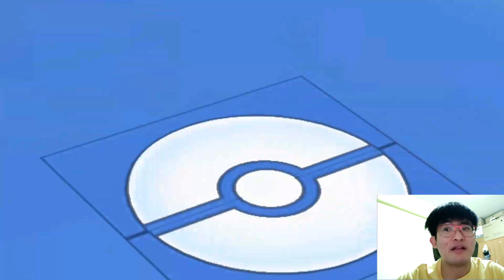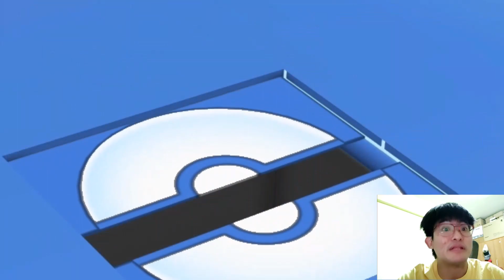15000gems 5 multi | Drawing Gacha Maxie and Groudon Master Sync Pair | Pokemon Masters EX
Maxie Master Fair Scout
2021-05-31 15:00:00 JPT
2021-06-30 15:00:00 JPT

Archie and Maxie's Event:
Story Event: Masters of Land and Sea
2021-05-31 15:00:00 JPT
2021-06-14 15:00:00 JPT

How is your draw goin'?